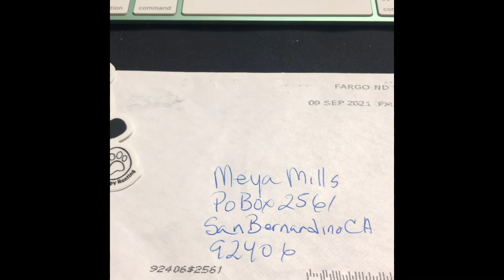" DJ Numismatics sent me MAIL!"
We received mail from DJNumismatics, come by tonight to see what he sent. We will be hanging out and chatting at 5;30pm PST.

                     "HOME OF THE PANDA POUNCE WHEEL!"
                         "OFFICIAL RULES for "PANDA POUNCE"
1. You have to be active in the Chat.
2. You have to be 18 or older.
3. Must live in the US - If out of Us You have to pay for shipping if you win a prize.
4. For each Donation of $20.00, to the channel, will get a spin on the
   "PANDA POUNCE" wheel.
5. For each Donation  of $25.00, you get a chance at the SILVER LYF3
    bonus wheel.

For contests and giveaways held on this channel, you must be of legal age or have parental permission to enter. Donations are meant to help improve the quality of the channel's content. Winners are determined by me (Meya’s Coins).

"END OF THE STREAM GIVEAWAYS - YOU HAVE TO BE PRESENT TO WIN"

Sticker Trades
M. Mills

"Happy Hunting"